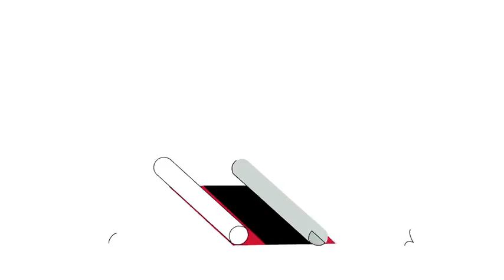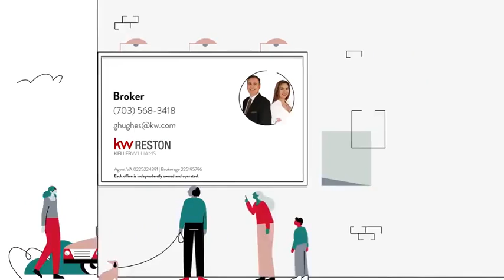Garrett Park Estates-White Flint Park, Rockville, MD, US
Garrett Park Estates-White Flint Park, Rockville, MD, US Video Real Estate Market Update.  Presented by Twenty-Three Homes with Glenn and Gift. Northern Virginia Real Estate,
Gift Thongpia,
Glenn Hughes,